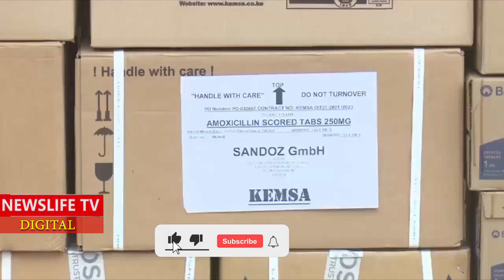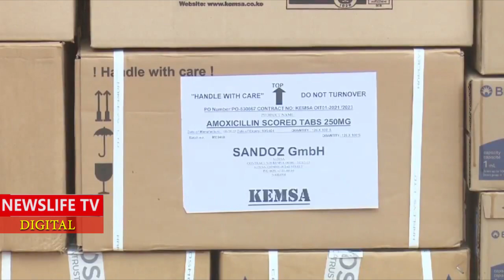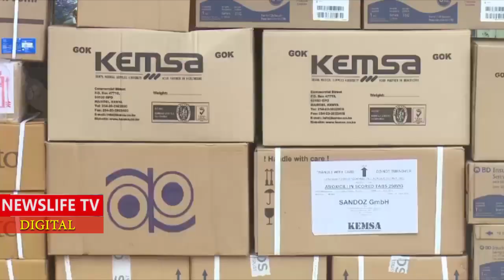MACHAKOS GOV WAVINYA NDETI OVERWORKING,,,SHE PROMISED AND NOW THE HEALTH SECTOR IS BEING TRANSFORMED